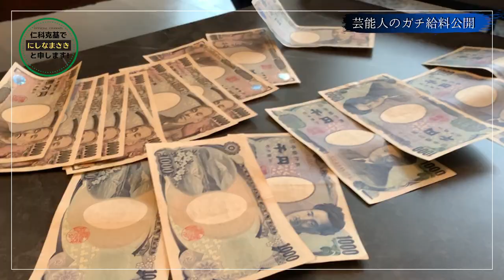【芸能人の給料】コロナ禍の厳しい懐具合！俳優のギャラ激白！ドラマのギャラ、Vシネマのギャラ、舞台のギャラ、営業のギャラ事情を赤裸々に公表！ #8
僕のYouTubeを応援してくださっているみなさんへ！！
僕の給料を大！公！開！いたします💰
このご時世でなかなか厳しい現実です😭
さらに芸能人のギャラ事情も明かしています💦
ただし、あくまで僕個人の見解です！
こんなにギャラがよかったら芸能界って夢があっていいな〜という予想ですよ♪

●毎週 火・金・土曜、夜８時〜配信（曜日と日時は変更になる場合があります）

動画の感想や、YouTubeでやってほしいことなど、コメントもよろしくお願いします😄